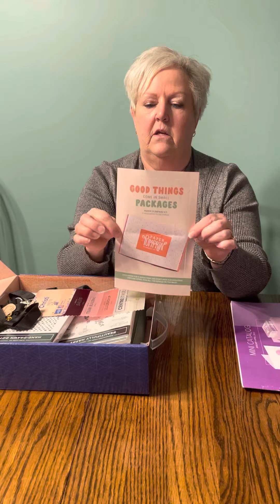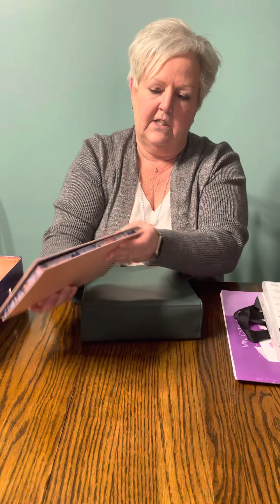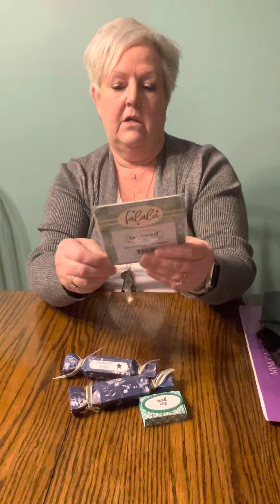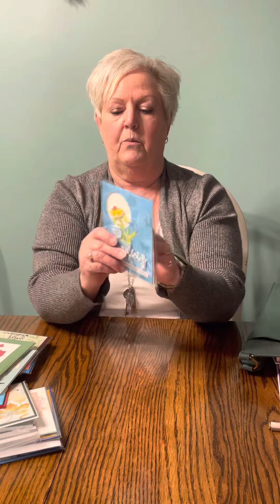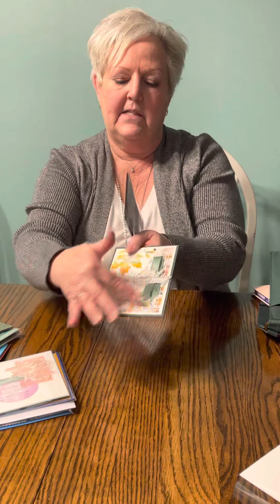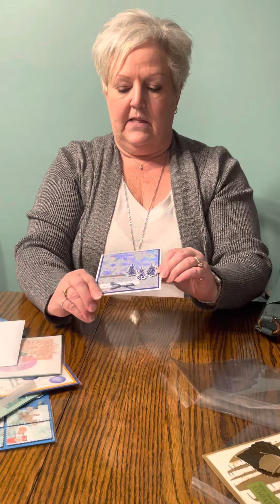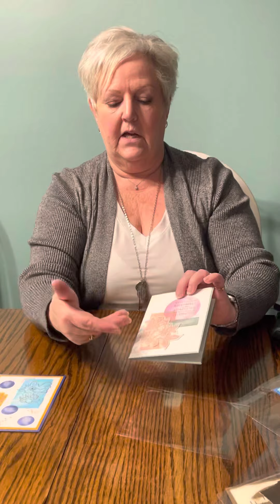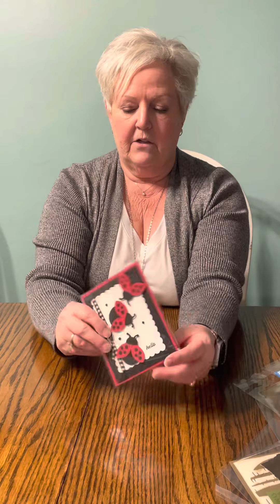November 13, 2022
OnStage Swaps 2022